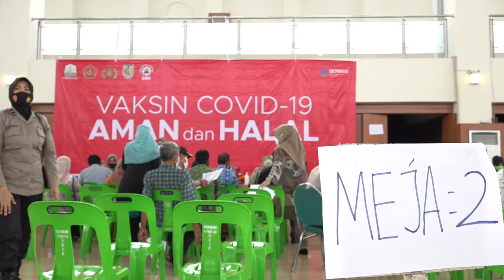Vaksinasi Massal Covid-19 Capai 4.853 Orang Selama Sepekan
BANDA ACEH – Sebanyak 817 orang divaksin Covid-19 pada hari ke tujuh digelarnya vaksinasi massal oleh Pemerintah Aceh, di Gedung Banda Aceh Convention Hall, Kamis (10/6).

Dengan demikian, total jumlah capaian vaksinasi massal Covid-19 selama tujuh hari sudah berjumlah 4.853 orang. Mereka terdiri dari ASN Pemerintah Aceh, lansia, pra-lansia serta petugas pelayan publik lainnya.

Hal tersebut disampaikan oleh Kepala Biro Humas dan Protokol Setda Aceh, Muhammad Iswanto, usai menerima update laporan capaian vaksinasi di Kantor Gubernur Aceh, Kamis, (10/6) sore.

Iswanto mengatakan, capaian vaksinasi massal tersebut terus berfluktuasi. Jumlah hari ini lebih sedikit dibanding kemarin. Namun jumlah capaian dua hari lalu jauh lebih banyak lagi.

“Pada intinya jumlah capaian per hari jauh melampaui target sebagaimana kita tetapkan sebelum vaksinasi massal digelar, pada saat itu kita targetkan 300 orang per hari,” ujar Iswanto.

Oleh sebab itu, lanjut Iswanto, Pemerintah Aceh menyampaikan apresiasi atas antusiasme ASN menyukseskan vaksinasi sebagai upaya bersama mengakhiri pandemi Covid-19.

Iswanto menjelaskan, vaksinasi massal yang digelar Pemerintah Aceh itu juga bekerjasama dengan jajaran Kodam Iskandar Muda dan Polda Aceh. Kegiatan tersebut juga digelar serentak di kabupaten/kota dengan dipantau oleh masing-masing kepala daerah.
Vaksinasi ini melibatkan para vaksinator dari tim medis Pemerintah Aceh dan dibantu oleh tim dari TNI dan Polri.

Sementara itu, salah satu peserta vaksinasi massal hari ke tujuh yang juga ASN Pemerintah Aceh, Nurnisa, mengaku senang dengan digelarnya vaksinasi massal itu.
Menurutnya dengan adanya program tersebut semua pihak lebih mudah untuk mendapatkan dan menjangkau vaksin Covid-19.

“Vaksinasi yang diselenggarakan pemerintah ini sangat membantu kami, tentunya dalam membentuk imunitas tubuh agar terhindar dari covid 19,” ujar Nurnisa.

Nurnisa berharap, capaian vaksinasi Covid-19 di Aceh dapat terus meningkat secepat mungkin. Ia berharap vaksinasi itu dapat menyentuh seluruh elemen masyarakat. Dengan demikian, impian untuk kembali hidup normal tanpa dihantui virus corona dapat segera diraih.